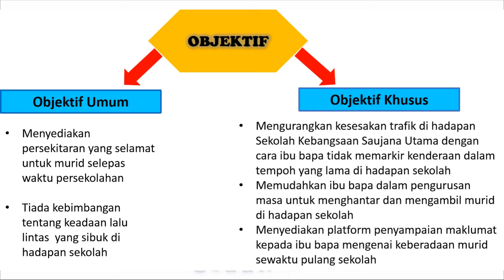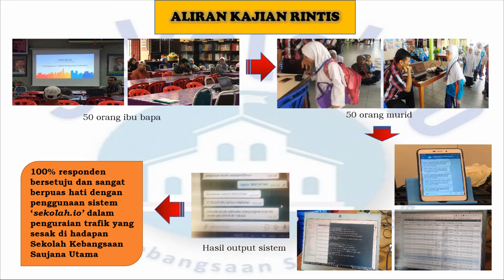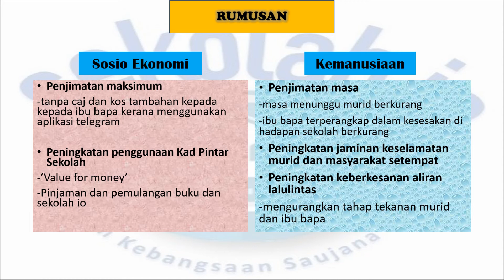SISTEM Sekolah.io SKSU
Kategori Guru